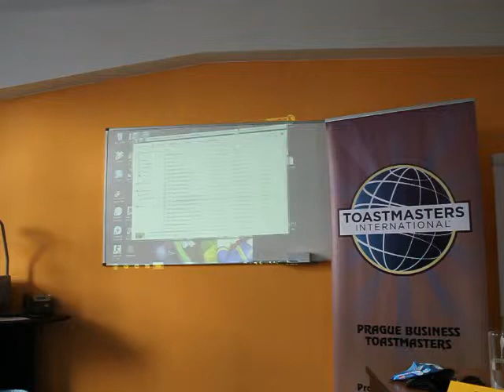PBT_2013_05_20_Speaker_1_Clara